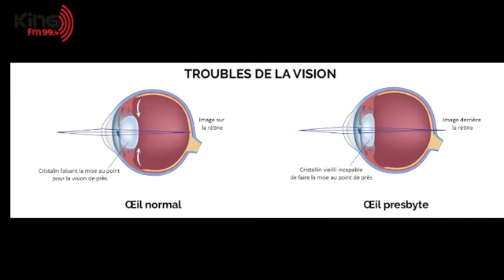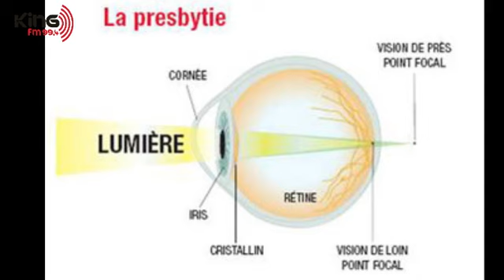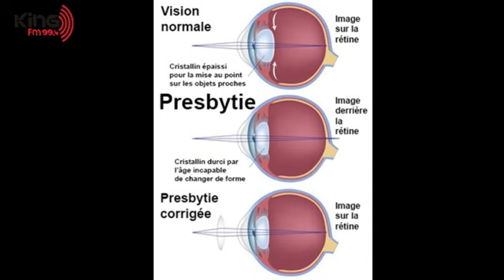KING SANTE - "La presbytie" - Pr : MAITHE - 07 OCTOBRE 2019